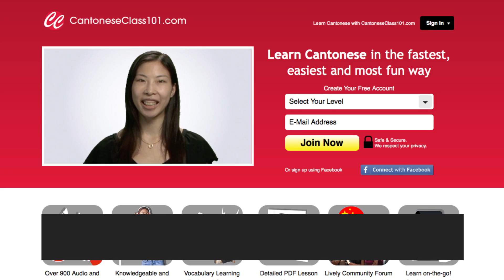Weekly Cantonese Words with Olivia - Health Concerns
Save 20% on FULL Access to CantoneseClass101 with your YOUTUBE coupon for All subscriptions

In this Intermediate lesson, you'll learn Cantonese words about Health Concerns.